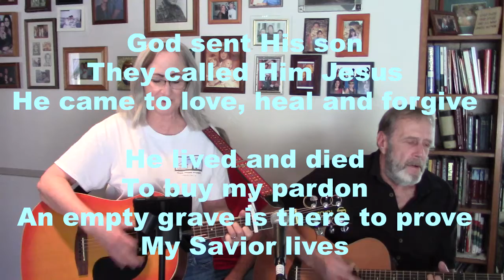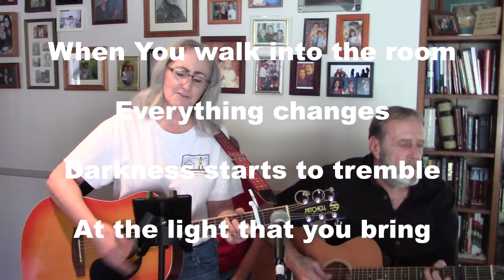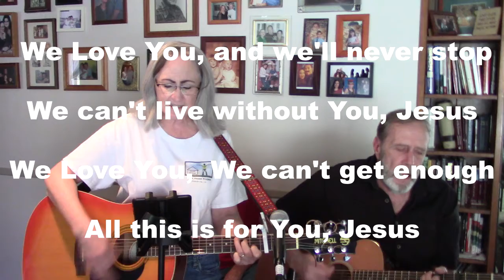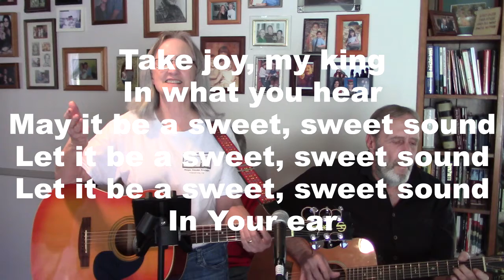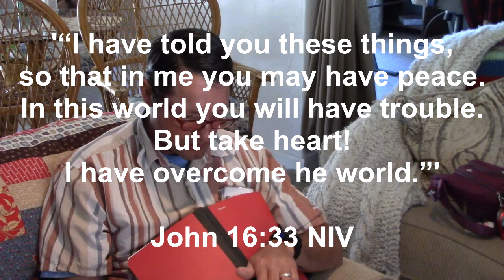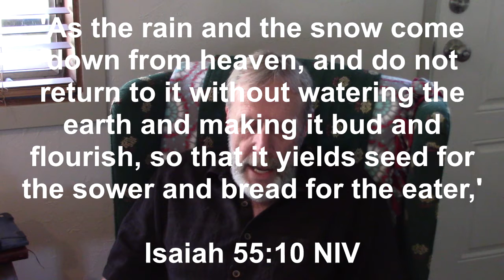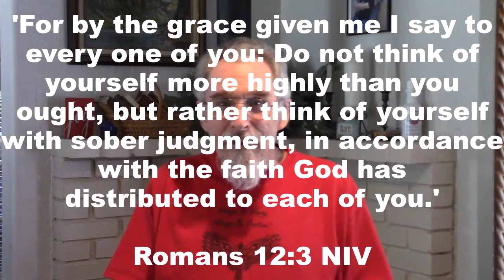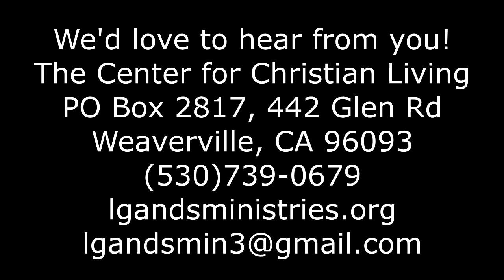03-06-2020 Pastor Walt Scott Introspection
Pastor Walt Scott shares his thoughts on Introspection.